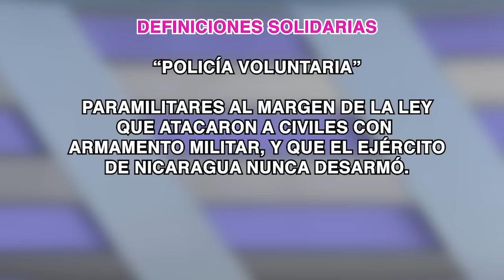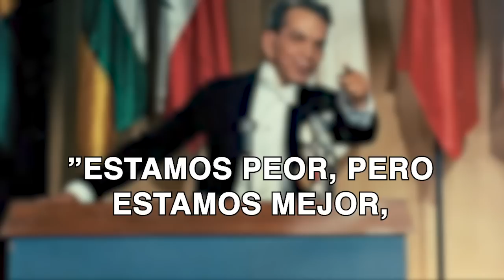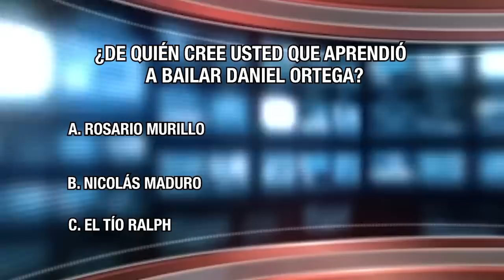Noche de zombies, El baile de Daniel Ortega; Denis Moncada coyotea en Bielorrusia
Daniel Ortega reapareció en público después de 29 días de ausencia, y esta vez aprovechó para demostrar que los talentos musicales de sus hijos, son herencia familiar, con un baile que es la descripción más exacta de los movimientos políticos de su dictadura.
En su pausado discurso, Ortega confesó sus crímenes de lesa humanidad y de paso incluyó entre sus cómplices al Ejército de Nicaragua.
En otras noticias, Nicaragua se encuentra entre los diez países del mundo con el peor promedio de coeficiente intelectual entre sus ciudadanos, según un ranking elaborado por un centro de pensamiento internacional.
La Unión Nacional de Estudiantes de Nicaragua, UNEN, protestó ante los resultados de ese estudio y Para demostrar lo equivocado que está el estudio, se jactaron de tener a una representante de la Juventud Sandinista como funcionaria del régimen en la ONU.
El Canciller Denis Moncada visitó a la dictadura de Lukashensko en Bielorrusia, para estrechar acuerdos de cooperación tecnológica, y cualquier migaja que le puedan coyotear a los bielorrusos.
La desesperación del régimen llega al punto de resucitar a los fallidos proyectos que nunca mueren y que ya han pasado a otro plano de vida, al no descartar la participación de Bielorrusia en la construcción del canal interoceánico.